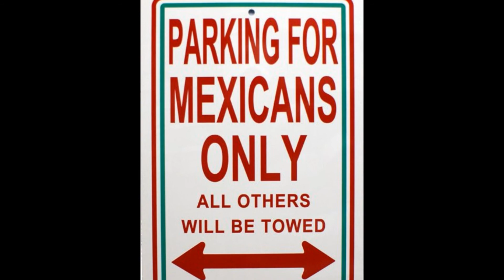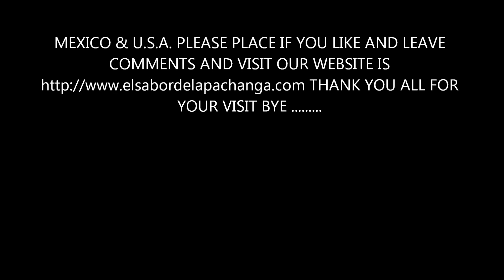Es mi México lindo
Sonidero is a Dj. who play cumbia, salsa, huaracha, descargas, son, rock, thechno, disco, hi energy & etc etc... sonidero
a variaht, of popular cumbia etc etc, in mexico and comes from the original cumbia of colombia... It is the combination of colombia cumbia, adacted and recorded by mexican's group's mixing the sound's and electronic effects of Dj's wiht the modification of tones of voice and speed of reproduction extracted from manegtic media or digital media of sonideros in mexico and other cities of the republic and also we can not forget u.s.a. sonideros forever !!! THANKS SONIDEROS. Hola a todos que tal bueno este grupo se iso para todos en general DJ'S, SONIDEROS Y GENTE LINDA que le gusta todo tipo de musica salsa, cumbia, techno, rock y etc etc y tambien pueden colocar sus eventos musicales o cualquier evento simpre y cuando respeten al grupo y la pagina de internet ok amigos pues gracias y esperemos que sea de su agrado y tambien den sus opiniones ok pues bienvenidos y gracias att y para todos los sonideros y dj's que quieran trasmitir en la paguina tienen las puertas abiertas solo entren en la paguina y alli tendran la informacion o tambien aqui en facebook.com con y tambien con Comenten aqui porfavor gracias
 Discuss here please thanks:
Chatroom To Enter this chat room, please enable JavaScript in your web browser. This Chat Requires Java Software: Get Java Now .. A Taste Of La Pachanga - Home | A Taste Of La Pachanga Sonidera Radio, Music Sonidera, Sonidera Agenda and everything related to World Sonidero ...
 Grupo abierto unete:
Open group join:
 Clip ME GUSTA:
 Clip I LIKE: